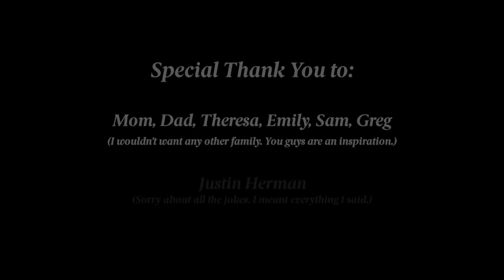SELF HELP ME - Liz Miele FULL SPECIAL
3. SHARE with friends (most important)
4.

I also have my first hour EMOTIONALLY EXHAUSTING (free on my channel) and my 2nd hour MIND OVER MELEE which you can stream or buy.